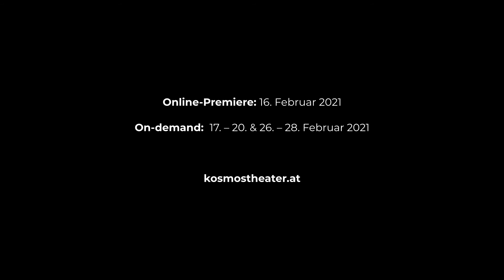FIGHT CLUB FANTASY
nach dem Roman von Chuck Palahniuk

Online-Premiere: 16. Feb. 2021 | Kosmos-Blog
On demand: 17.-20. & 26.-28. Feb. |  | Kosmos-Blog

Regel Nr. EINS beim Fight Club: Man redet nicht darüber.
Regel Nr. ZWEI beim Fight Club: Man redet nicht darüber.

Wir reden trotzdem drüber, auch wenn Tyler Durden uns dafür vielleicht killt: Fight Club ist Kult. Fight Club ist eine Bewegung. Fight Club ist eine neue Identität.

Der Fight Club ist ein Men-Only-Privatclub, ein einflussreicher noch dazu, dem sie alle angehören wollen: niedergeschlagene, abgehängte, wütende Männer, die einmal spüren wollen, dass sie lebendig sind. Sie wollen ihre Männlichkeit wiederfinden und sich Handlungsmacht erkämpfen, um jeden Preis. Du bist nicht Dein Job! Du bist nicht das Geld auf Deinem Konto! Nicht das Auto, das Du fährst! Und nicht Deine blöde Cargo-Hose! Du bist der singende, tanzende Abschaum der Welt.

Fight Club Fantasy ist der letzte Teil der Theater-Trilogie von wirgehenschonmalvor rund um (toxische) Maskulinitäten. Teil III widmet sich einer Sehnsucht nach Männerbünden und gräbt nach den Wurzeln des weißen Terrors: Zwischen Masse, Macht und Maskulinität – wo gehen die Angry Lost Boys unserer Gesellschaft verloren? Wo schlägt Schmerz in Lust und in weiterer Folge in blanke Zerstörungswut um?

Regie: Matthias Köhler | Bühne: Thomas Garvie | Kostüme: Ran Chai Bar-zvi | Musik: Eva Jantschitsch | Dramaturgie: Anna Laner | Licht: Dulci Jan | Video/Schnitt: Jan Zischka | Ton: Robert Bastecky & Karl Börner | Produktionsleitung: Miriam Lesch | Regieassistenz: Elena Höbarth | Trailer: Osama Rasheed

Mit: Hanna Binder, Thomas Frank, Nicolas Streit

Koproduktion wirgehenschonmalvor & Kosmos Theater